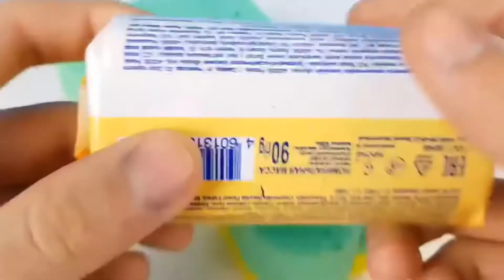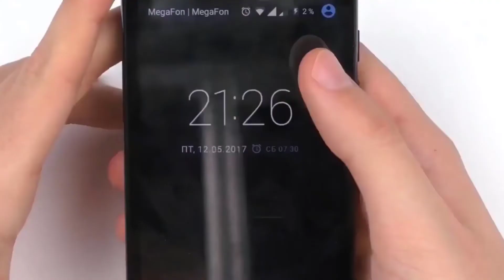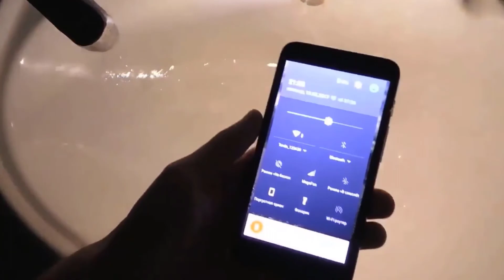DIY Viral Life Hacks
DIY amazing ideas